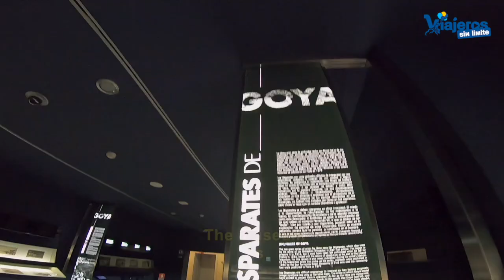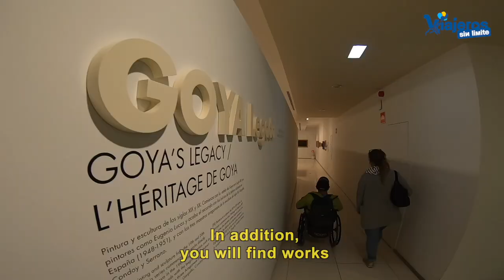Museo de Goya en Zaragoza con silla de ruedas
Descubre el Museo de Goya en Zaragoza con silla de ruedas gracias a la accesibilidad que permite disfrutar sin preocupaciones.

Hoy os llevamos a un rincón especial de España, donde el arte y la accesibilidad se dan la mano: el Museo Goya en Zaragoza con silla de ruedas.

Imagina un lugar donde la historia cobra vida, los cuadros susurran secretos del pasado y cada rincón está diseñado para ser disfrutado por todos, sin importar nuestras capacidades físicas.

Sí, has leído bien, ¡todos! Porque este museo no solo es un tesoro cultural, sino también un ejemplo brillante de accesibilidad.

Descubriendo el Legado de Goya

Primero, vamos a conocer un poco más sobre Francisco de Goya, el maestro cuya obra protagoniza este museo.

Goya, nacido en Fuendetodos, un pequeño pueblo cerca de Zaragoza, es uno de los artistas más importantes de la historia del arte.

Su trabajo abarca desde retratos elegantes de la nobleza hasta escenas oscuras y conmovedoras que reflejan los horrores de la guerra y las profundidades de la condición humana.

El Edificio del Museo Goya

El Museo Goya se encuentra en un edificio histórico que añade aún más encanto a la experiencia.

Situado en pleno centro histórico de Zaragoza, en la Calle Espoz y Mina, el museo ocupa la Casa de los Pardo, un palacio renacentista construido en el siglo XVI.

Este edificio es una joya arquitectónica por derecho propio, con su hermosa fachada de ladrillo y piedra, y su patio interior que invita a los visitantes a una pausa tranquila antes de sumergirse en el arte de Goya.

Un Museo para Todos

Entrar al Museo Goya es una experiencia que comienza antes de cruzar la puerta.

La entrada principal cuenta con una rampa suave y accesible, y las puertas automáticas facilitan el acceso a personas con movilidad reducida.

Una vez dentro, te recibe un espacio amplio y luminoso, donde cada detalle ha sido pensado para garantizar una visita cómoda y placentera como el mostrador bajo en recepción.

El museo está distribuido en varias plantas, todas ellas accesibles gracias a un ascensor amplio y moderno.

Las salas de exposición tienen un diseño abierto, sin barreras arquitectónicas, lo que permite moverse fácilmente en silla de ruedas..

Aprender y Disfrutar

Pero la accesibilidad no se queda solo en la movilidad. El Museo Goya se ha esforzado en crear una experiencia inclusiva y pedagógica para todos sus visitantes.

Las audioguías están disponibles en varios idiomas y ofrecen descripciones detalladas de las obras, así como interesantes anécdotas sobre la vida y el contexto histórico de Goya.

También hay paneles informativos en braille y sistemas de bucle magnético para personas con discapacidad auditiva.

Para los más pequeños (y no tan pequeños), el museo organiza talleres y actividades educativas que permiten explorar el arte de una manera interactiva y divertida. ¿Quién dijo que aprender sobre arte tenía que ser aburrido? Aquí, cada visita se convierte en una aventura, despertando la curiosidad y el amor por el arte en cada rincón.

Una Visita Inolvidable

Visitar el Museo Goya en Zaragoza es mucho más que ver cuadros en una pared.

Es sumergirse en la historia, sentir la emoción detrás de cada pincelada y aprender sobre un período fascinante de nuestra cultura.

Y lo mejor de todo, es que este museo demuestra que el arte debe ser accesible para todos, sin excepciones.

Así que, si estáis planeando una visita a Zaragoza, no dejéis de incluir el Museo Goya en vuestro itinerario.

Es un lugar donde la accesibilidad y la cultura se unen para crear una experiencia inolvidable, divertida y profundamente inspiradora. ¡Nos vemos en el museo, amigos viajeros!

Puedes pedir más info en cualquiera de las oficinas de turismo de Zaragoza que son accesibles con silla de ruedas.

Recuerda que tienes a tu disposición y gratis la Guía de Accesibilidad de este viaje realizada por mi personalmente.